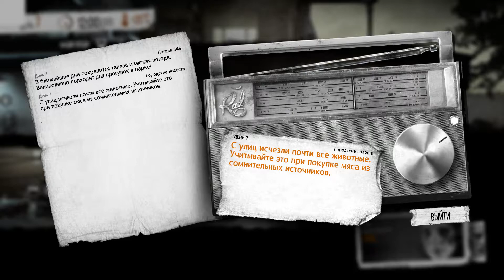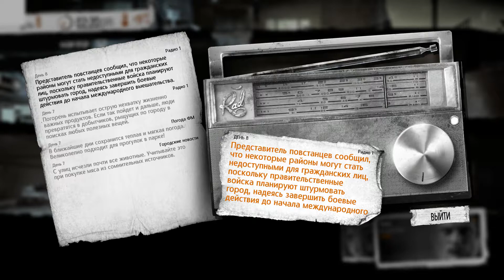This War of Mine #4